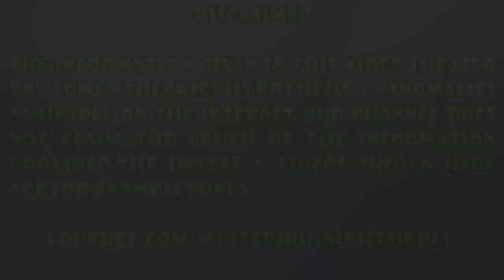Top dreaded serial killers in India | Mysterious Nights India | Episode - 126#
In today's video, we will talk about the top dreaded serial killers in india.
IAM REALLY SORRY AS I COULDN'T FIND GOOD QUALITY IMAGES.